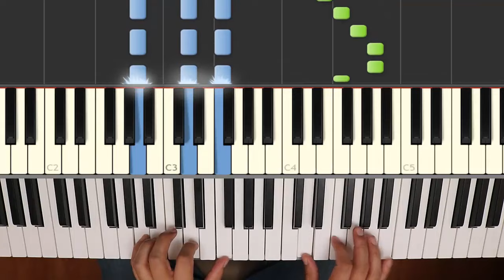Levan Polkka / Hatsune Miku / Piano Tutorial / Fácil / Notas Musicales / Cover